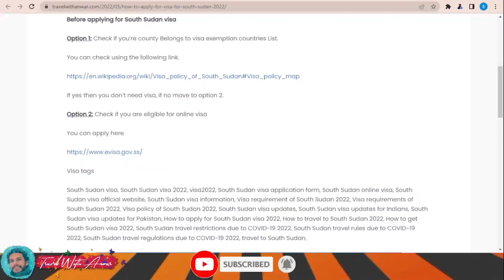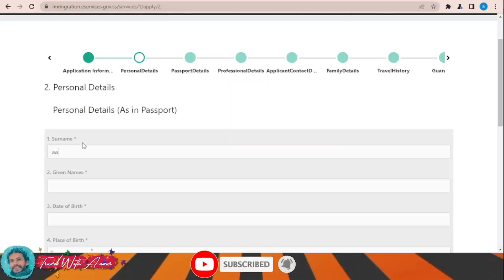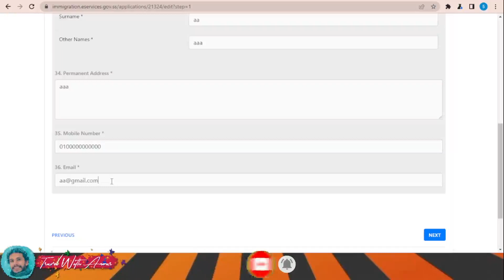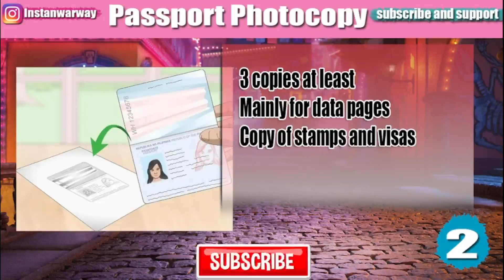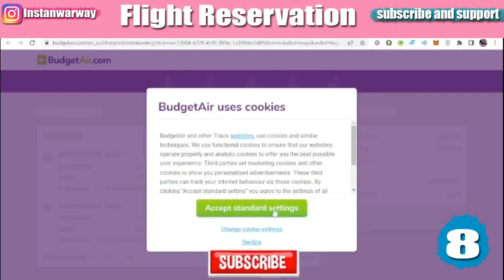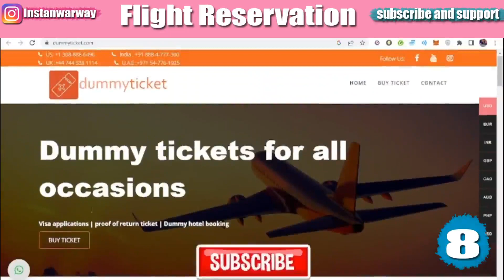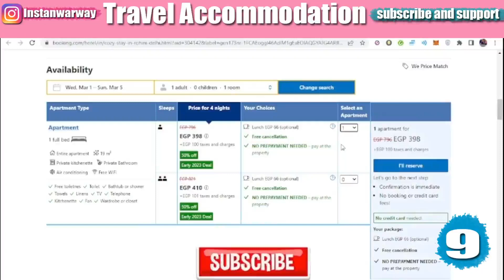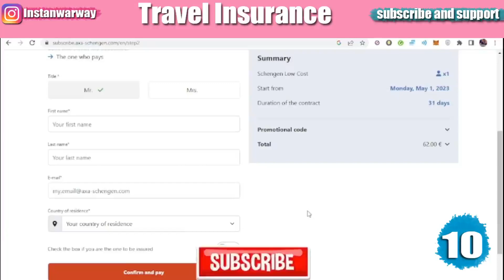South Sudan Visa 2023 IN DETAILS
. Join our travelling community at Facebook for interacting with travelers around the world and getting accurate answers
visa South Sudan for Pakistani travelling to South Sudan 2023
visa South Sudan for Indians travelling to South Sudan 2023
visa South Sudan for Filipinos travelling to South Sudan 2023
visa South Sudan for Bangladeshi travelling to South Sudan 2023
visa South Sudan for Afghani (Afghanistani) travelling to South Sudan 2023
visa South Sudan for SriLankans (Sinhalese) travelling to South Sudan 2023
visa South Sudan for Egyptians travelling to South Sudan 2023
visa South Sudan for Ghanaians travelling to South Sudan 2023
visa South Sudan for Emirates travelling to South Sudan 2023
visa South Sudan for Nepalese (Nepali) travelling to South Sudan 2023
visa South Sudan for Americans travelling to South Sudan 2023
visa South Sudan for Nigerians travelling to South Sudan 2023
visa South Sudan for British travelling to South Sudan 2023
visa for German travelling to South Sudan 2023
visa South Sudan for Canadians travelling to South Sudan 2023
visa South Sudan for French travelling to South Sudan 2023
visa South Sudan for Australians travelling to South Sudan 2023
visa South Sudan for Ethiopians travelling to South Sudan
visa South Sudan for South Africans travelling to South Sudan 2023
visa South Sudan for Tanzanians travelling to South Sudan 2023
visa South Sudan for Kenyans travelling to South Sudan 2023
visa South Sudan for Sudanese travelling to South Sudan 2023
visa South Sudan for Uganda travelling to South Sudan 2023
visa South Sudan for Cameroonians travelling to South Sudan 2023
visa South Sudan for Malawians travelling to South Sudan 2023
visa South Sudan for Zambians travelling to South Sudan 2023
visa South Sudan for Zimbabweans travelling to South Sudan 2023
visa South Sudan for South Sudanese travelling to South Sudan 2023
visa South Sudan for Rwandans travelling to South Sudan 2023
visa South Sudan for Burundians travelling to South Sudan 2023
visa South Sudan for Sierra Leoneans travelling to South Sudan 2023
visa South Sudan for Liberians travelling to South Sudan 2023
South Sudan
Can’t wait to have a personal contact with you through